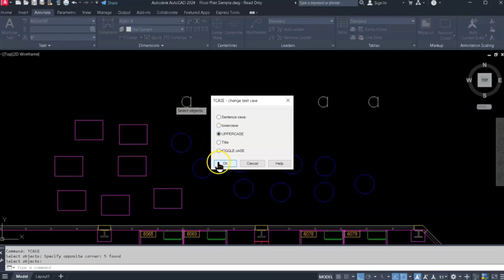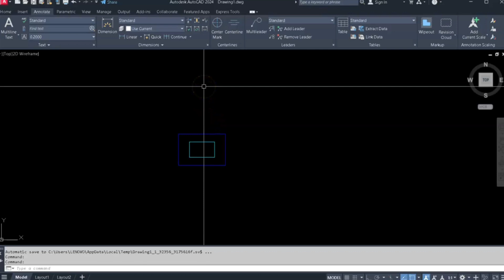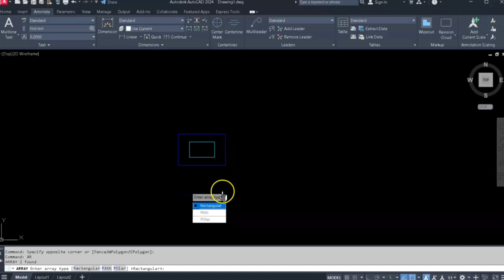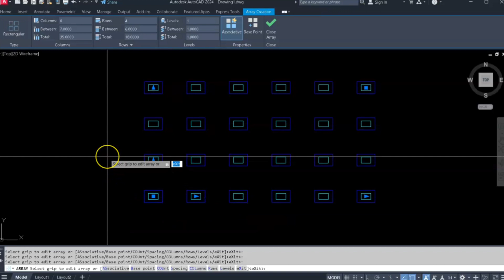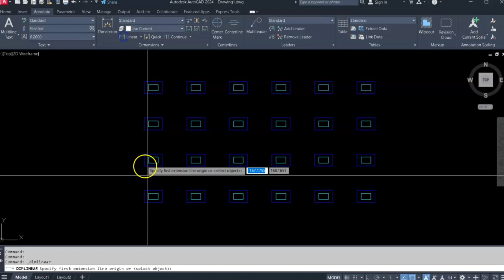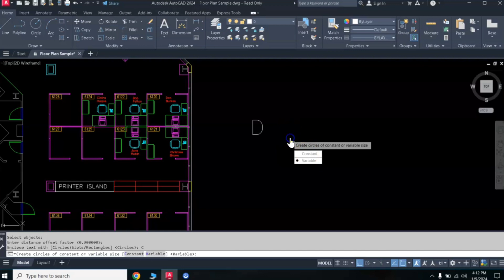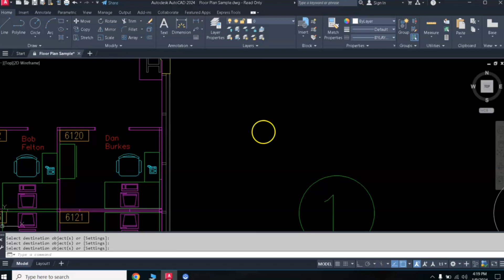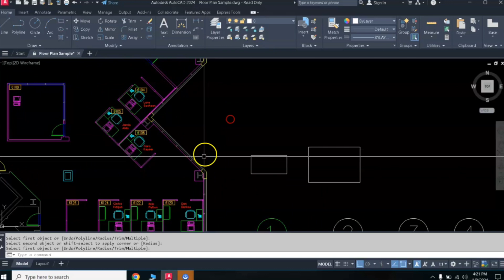Commands For Beginners in Autocad Step by Step Discussions